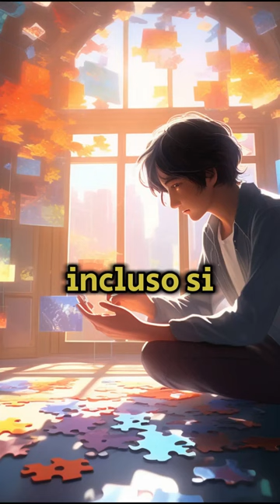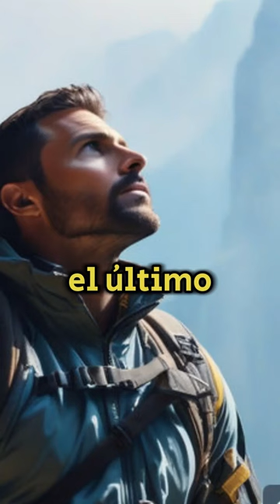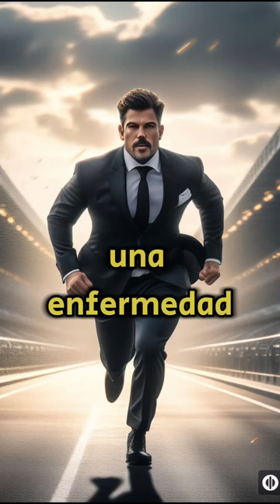DANTE GEBEL: ¿Qué hacer cuando te chocas contra un muro en la vida?"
El Muro Dante Gebel"
ES un resumen de lo que a mi me ha paresido mas importante de la predica de @DanteGebelOficial El Muro.

¿Te sientes atrapado por un muro en tu vida? ¿Te cuesta seguir adelante con tus sueños?

En este video, te compartimos la inspiradora historia de Dante Gebel y cómo superó la temida colina "Rompecorazones" en el Maratón de Boston.

Gebel nos enseña que, con fe, confianza y determinación, podemos superar cualquier obstáculo que se nos presente en la vida.

Este video es para ti si:

Te sientes desmotivado o cansado.
Estás pasando por un momento difícil.
Quieres aprender a superar tus obstáculos.
No te pierdas este video y descubre cómo puedes alcanzar tus sueños.